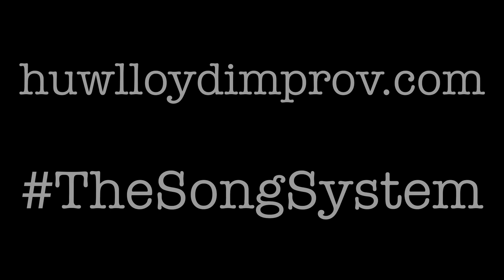Ambient "Bob Ross" Time 6: Valentine Fuzz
Playing around with fuzz on the contrabass clarinet again, this time with some EQ in there too. Also trying out fuzz after reverb. Samples are from a solo arrangement of My Funny Valentine, of which there are three different versions in the works.

contrabass clarinet - intramic - (musicom labs efx mk-v)  - boomerang - obne signal blender (w/ fuzz factory in loop) - boss ge-7 - notepad 5 - zoom h2